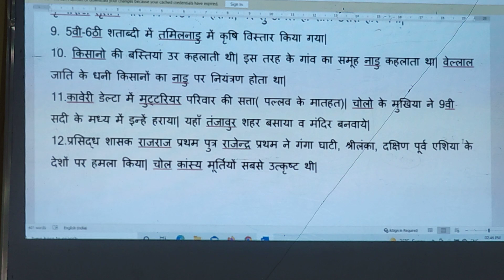नए राजा और उनके राज्य Chapter-2 Question Answer | Class-7 SS History | Shivram Sir | NCERT